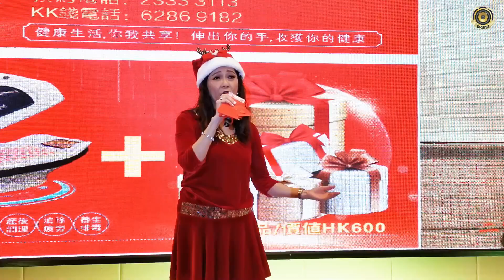吳江倫🎤 說不出的快活︱上海灘︱風的季節